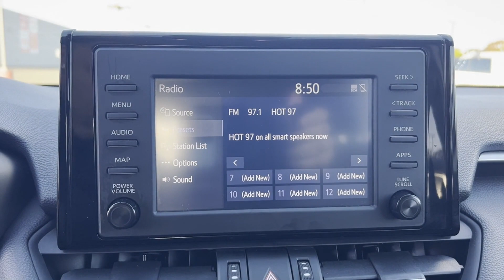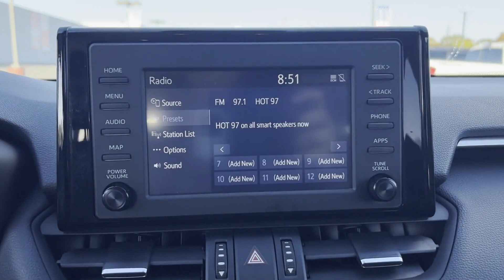Used 2019 Toyota RAV4 XLE Premium Valley Stream, Lynbrook, Rockville Center, Oceanside, Queens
2019 Toyota RAV4 XLE Premium JTMA1RFV2KD018410 Video

This 2019 Toyota RAV4 XLE Premium JTMA1RFV2KD018410 is full of phenomenal features such as: